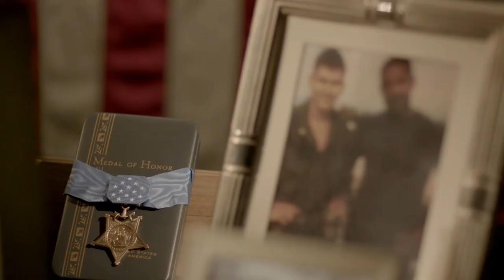Remembrance of Sgt. Maj. John L. Canley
The Marine Corps pauses to reflect on the passing of Medal of Honor recipient retired Sgt. Maj. John L. Canley. He passed away May 11 in Bend, Oregon, with his family at his bedside.

Sgt. Maj. Canley was born on December 20, 1937, in Caledonia, Arkansas. He enlisted in the Marine Corps in 1953 and retired in 1981 as a sergeant major. He deployed on three combat tours to the Vietnam War and served as a rifle platoon leader, company gunnery sergeant and company first sergeant.

He was awarded the Medal of Honor in 2018 for his actions in 1968 during the Battle of Hue City, Vietnam.

“The actions in the face of danger Sgt. Maj. Canley took are incredible and remarkable,” said Sergeant Major of the Marine Corps Troy Black. “Sgt. Maj. Canley was a leader and a warfighter who undoubtedly contributed to the battles won in Vietnam. His first priority was and has always been his Marines – a true example of Semper Fidelis. I’m saddened by the loss of such a great Marine, yet I’m grateful for the legacy he established for generations of warriors.”

His legacy will live on through the USS John L. Canley (ESB-6) currently preparing for its christening scheduled for June 25 in San Diego.